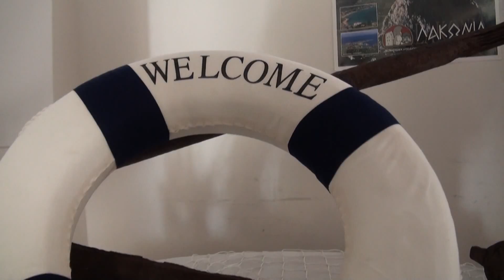NIKOLAOS | HUNTER 29.03.2015